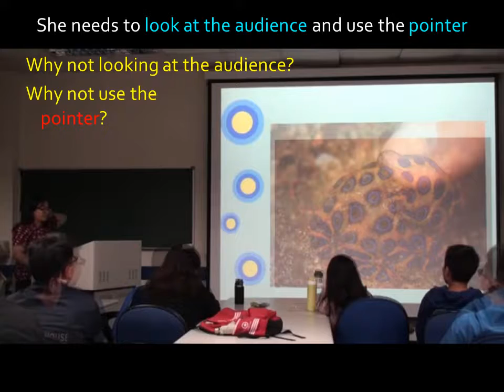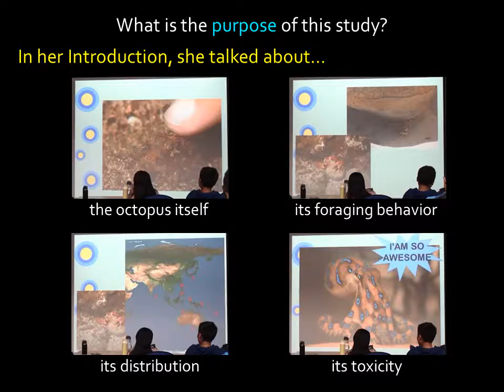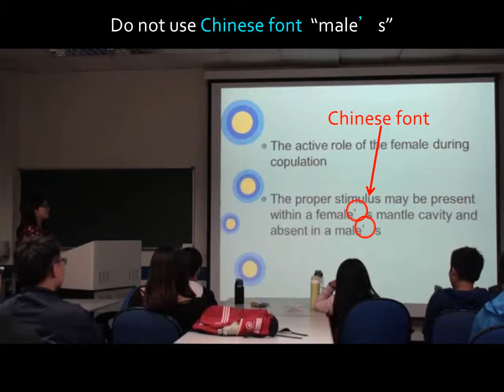Review 12: Kuso's talk I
Video clips for the review of Kuso's talk I